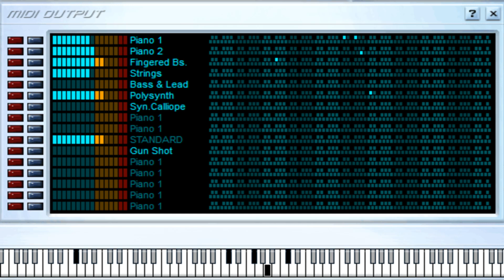Baby Come Back - Magic Juan - Midi File (OnlyOne)